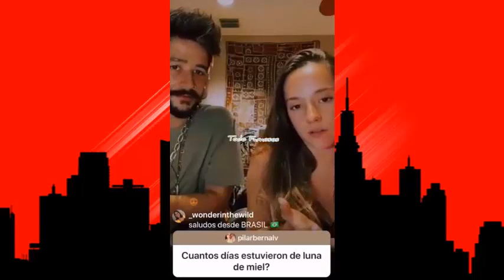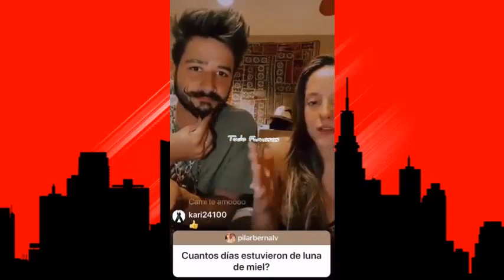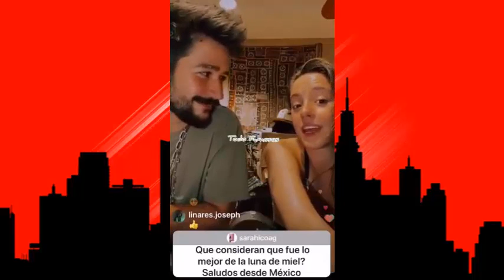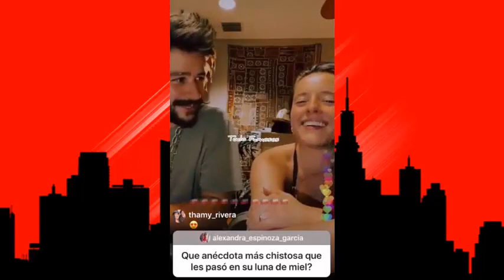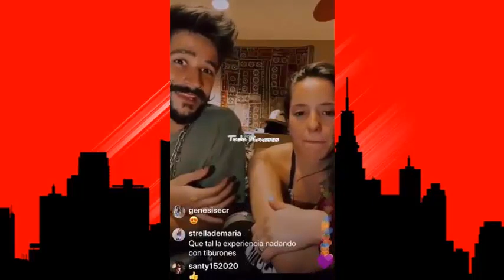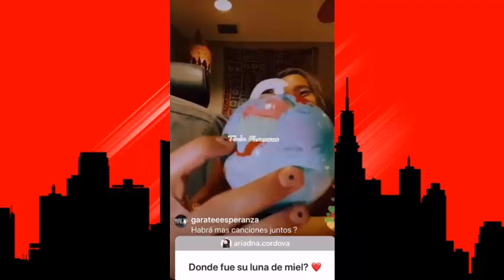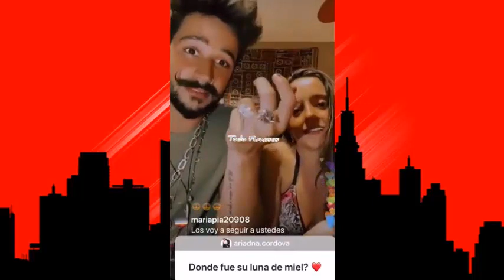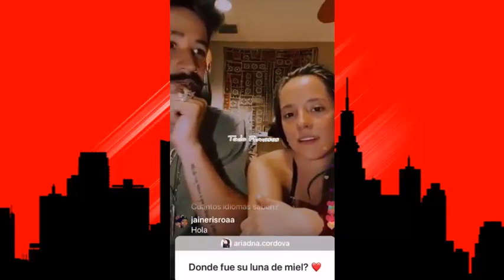Camilo & Evaluna Montaner ( Hablan De Su Luna De Miel ) ( ULTIMA HORA ) DÍA DÍA DEL GENERO!